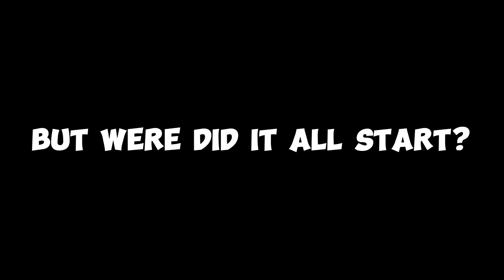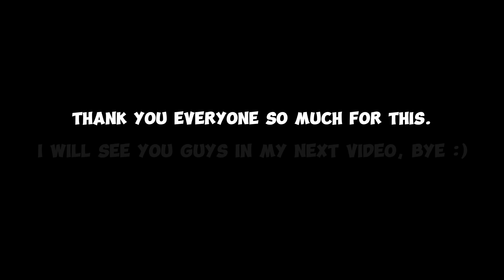We did it.